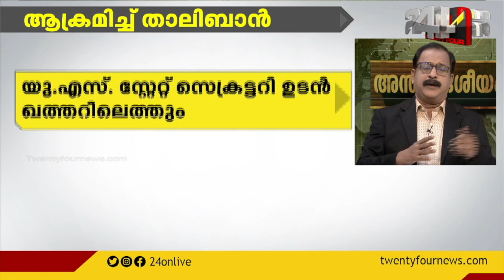താലിബാൻ അഘേക്ഷത്തിനിടെ കാബൂളിൽ 17 മരണം | International News